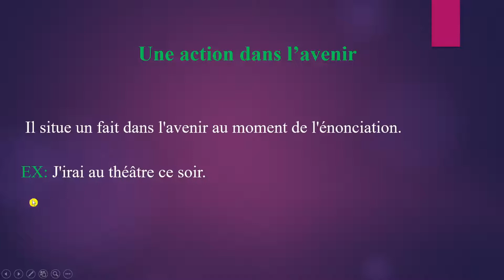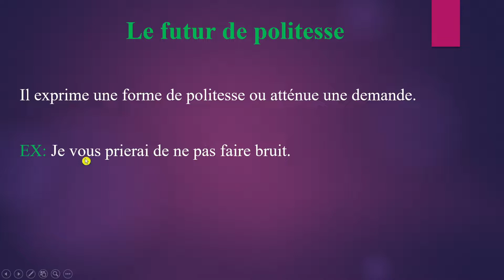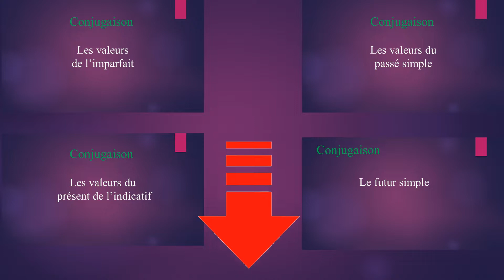Conjugaison : les valeurs du futur simple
Dans cette vidéo, nous allons apprendre les valeurs du futur simple.
Une action dans l’avenir
Le futur d'habitude
Le futur de narration
Le futur de politesse

N'oubliez pas de cliquer like sur cette vidéo, et de s'inscrire à notre YouTube channel.